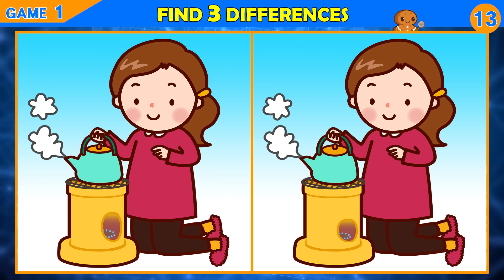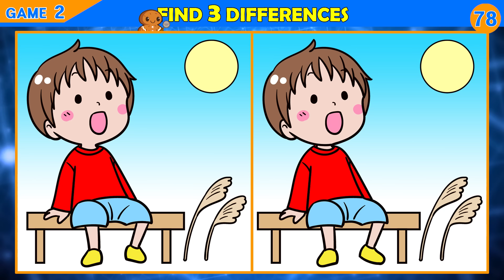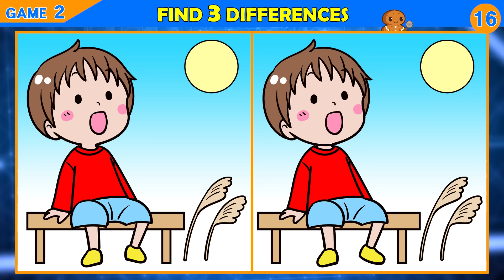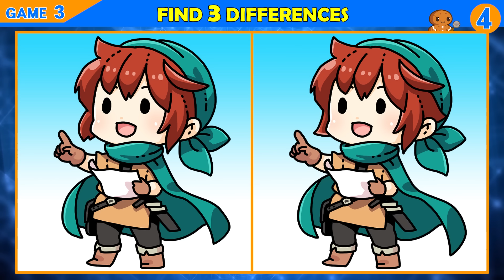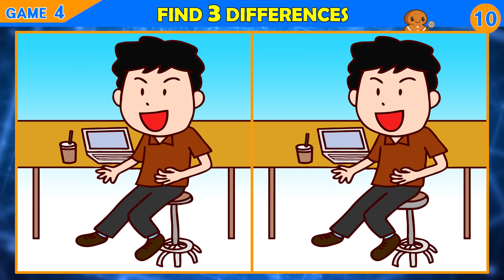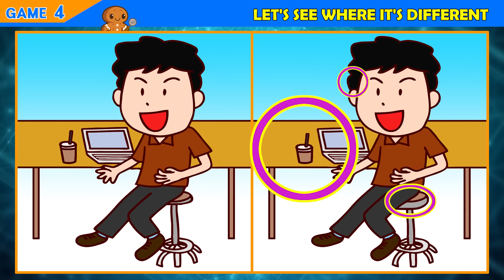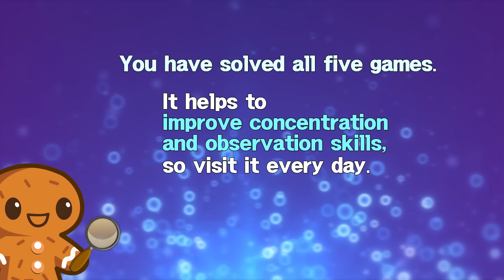【Find the Difference】 Can You Find The Difference?